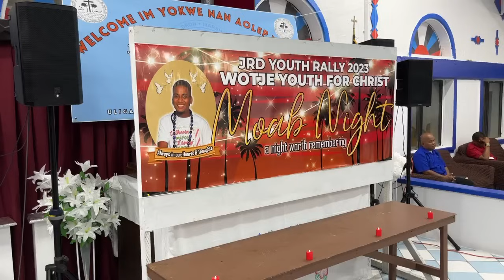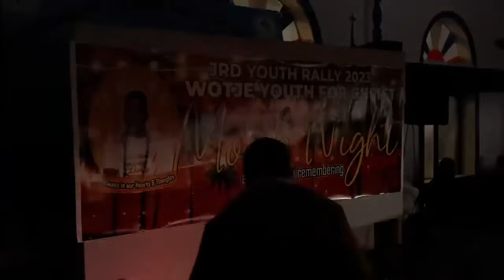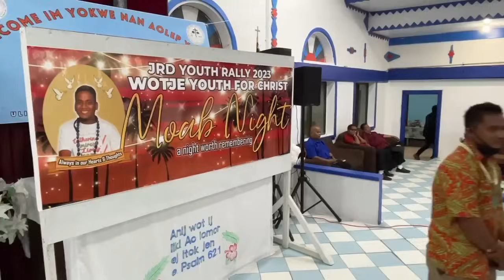Wotje Youth For Christ